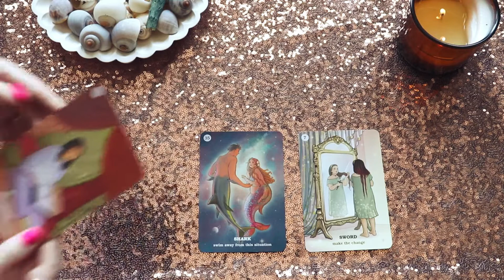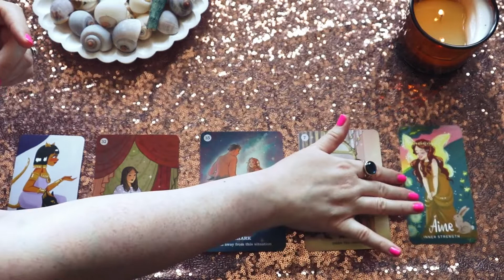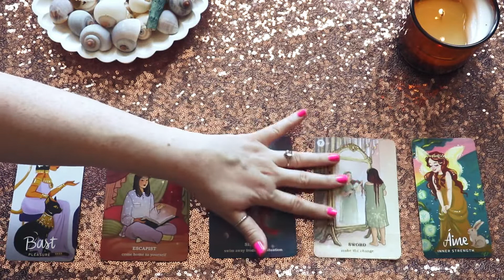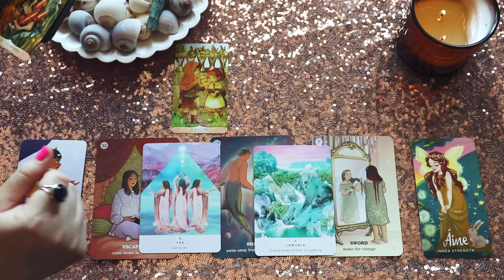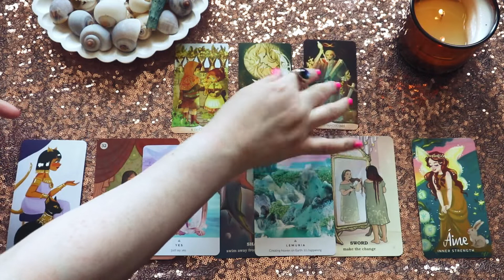💌📬This is a love message from your spirit guides! 🔮 They love you so much 😍😭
this is a message from your spirit guides. I channeled this message for everybody who feels compelled to watch. Buckle up buttercup and enjoy!

This is a general reading so take what resonates and let the rest fly🕊️

Thank you so much for your likes, your shares, subscriptions and comments, it means a lot. Send you much love,
Jasmin 💖

💸Thank you for your donations, the money will be used for the channel:

🎁For every donation over 5€ I will gift a mini reading where I answer one question (no health or fertility).